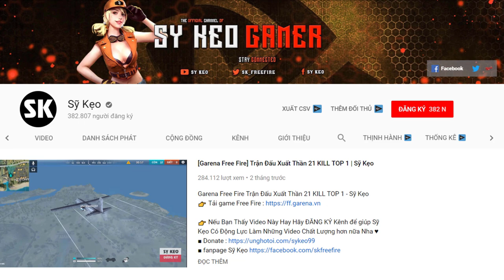[Free Fire] Bộ 3 Streamer Leo Rank Squad Cực Gắt | Sỹ Kẹo